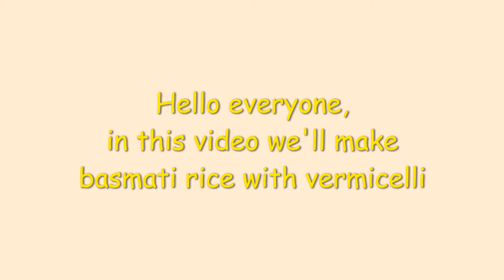Basmati Rice with Vermicelli Recipe using rice cooker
Learn how to cook basmati rice with vermicelli in just 2 minuets.
It is suitable to eat with vegetables, meat, chicken dish, etc.
All you need is rice, butter or oil and vermicelli.